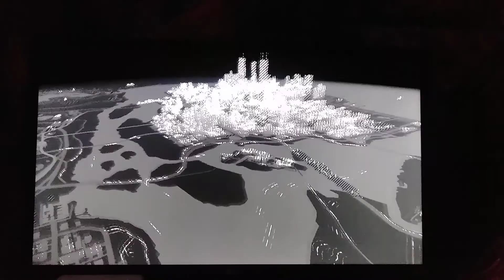Watch Dogs Walkthrough#36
On this mission, I kick some ass and saying good bye to T-Bone's junkyward a.k.a Art yard. Lol Enjoy the video peeps!!! 😎✌🌟